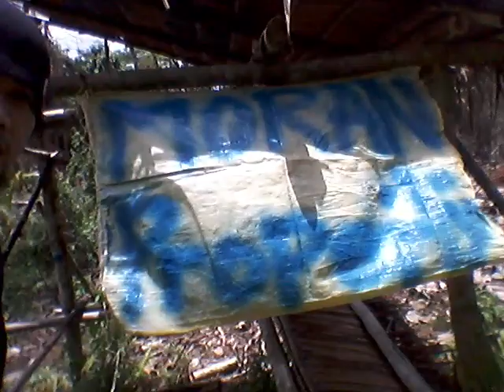Stewardship Na Titulo Dili Na Daw Ma Renew?